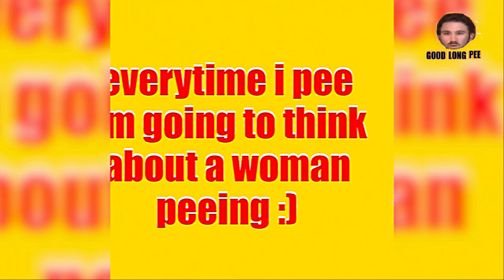WE MADE A HUGE MISTAKE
we are so sorry

goodlongpee is just like taking a good long pee